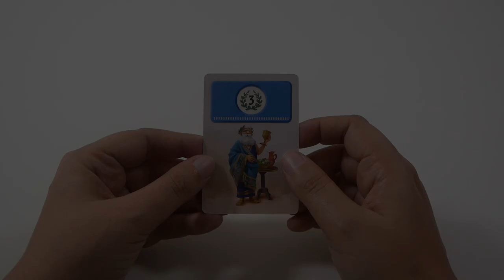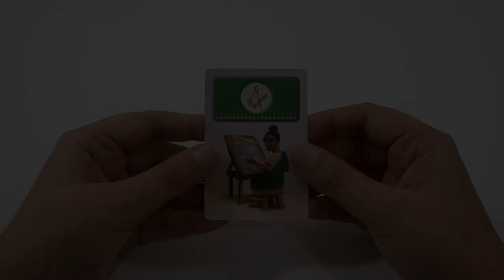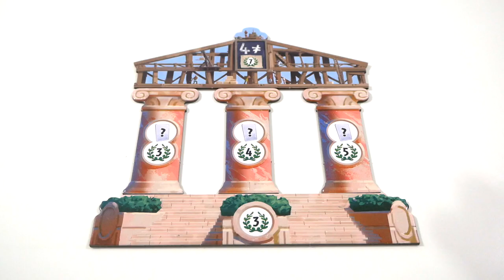7 Wonders : Architects - le jeu en 3 minutes !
7 Wonders : Architects est un jeu de gestion de ressources. Il reprend le principe de 7 Wonders, dans une version plus familiale.

Informations sur le jeu :
●  25 minutes
● Auteur : Antoine Bauza
● Illustrateur : Etienne Hebinger
● Editeur : Repos Production